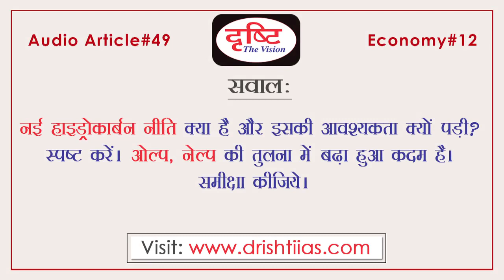Audio Article - New Hydrocarbon Policy Necessity and Features